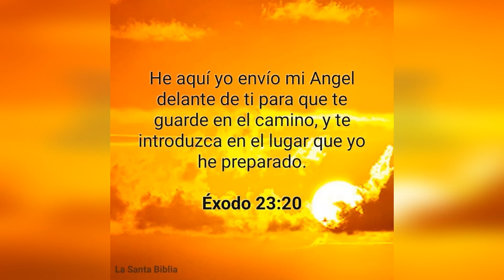FANATICOS DOMINICANO QUIEREN A WANDER FRANCO POR ENCIMA DE TATIS JR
Wander Franco quedó tercero en la carrera para Novato del Año de la Liga Americana en MLB, por detrás de su compañero de equipo Randy Arozarena, ganador del galardón, y el lanzador de los Astros Luis García,
Durante su histórica campaña Franco igualó un record de 43 partidos consecutivos logrando alcanzar al menos una base, marca en poder del legendario Frank Robinson, para peloteros de 20 años o menos.
El 2021 siguió siendo un gran años para el torpedero dominicano al obtener una millonaria extensión de contrato previo al cierre patronal de las Grandes Ligas por 12 años y alrededor de $185 millones de dólares.

mientra que tatis jr todos sabemos el potencial que tiene en mlb
El campocorto dominicano Fernando Tatis Jr., de los Padres de San Diego, quien fue sometido a una cirugía para corregir una fractura en la muñeca izquierda.
La temporada pasada el versátil jugador llevó la voz cantante en la ofensiva de los Padres, con promedio de bateo de .282, mientras lideró la Liga Nacional en jonrones con 42, mientras anotó 99 carreras y remolcó 97 vueltas en 130 partidos.